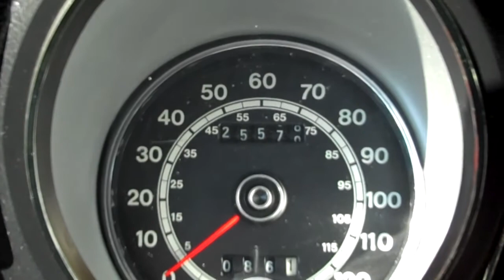1973 Ford Mustang Mach 1 for sale by West Coast Classics where classic cars are bought and sold every sunny day in Santa Monica, California, USA!